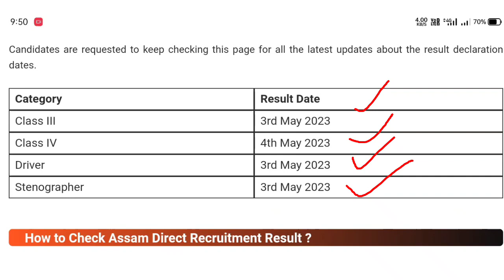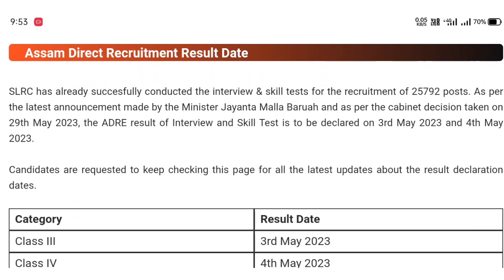Bad News😞 ADRE pass जानानैबो fail जासिगोन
ADRE Final Result Declared 2023
Assam direct recruitment results declared